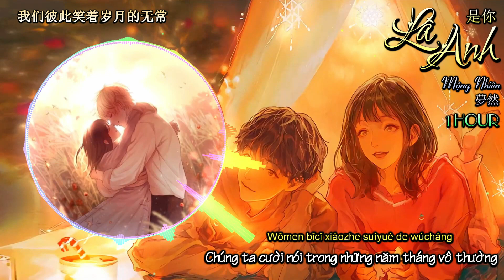[1 HOUR] [Vietsub] Là Anh - Mộng Nhiên || 是你 - 夢然__[ Là anh cho em chạm đến điều kỳ diệu]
Bài hát: Là Anh 是你
Trình bày: Mộng Nhiên 夢然

Lyrics:

我们一同追着心中的梦想
我们试着把太阳放在手掌
我们彼此笑着岁月的无常
也坚定的做着彼此的那束光
记不得曾跨越过多少风和浪
做你的船桨你是我的翅膀
我们记得对方青涩的模样
满是骄傲的脸庞
是光融不掉的冰花窗
是你是你
身后的青春都是你
绘成了我的山川流溪
为我下一场倾盆大雨
淋掉泥泞把真的自己叫醒
是你是你
种下满是勇气森林
把披风上的荒寂抹去
让我变成会飞行的鱼跳出海域
去触摸奇迹
满是骄傲的脸庞
是你是你
是你是你
去触摸奇迹
是你是你